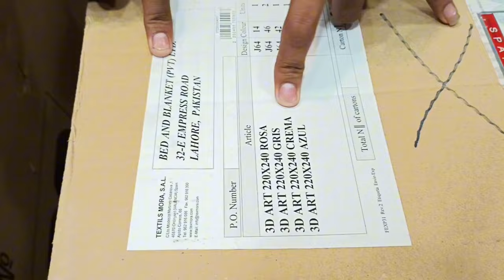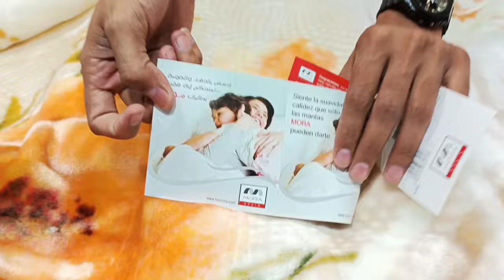Original Spain Mora Gold | Blanket | King Size Blanket | 3D Style | Laser Embossed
Shop Name :AR Bed & Bliss
Shop Address : Central Plaza Shopping Mall Near Gul Plaza MA Jinnah Road
For More Ubdate Contact This Number

(Special Thanks For Your Watching 🍁
Muhammad Ayaz Ghanchi
Team G'Brothers Online Shopping